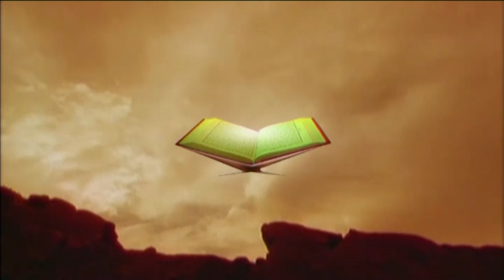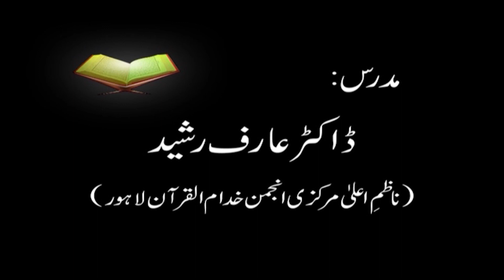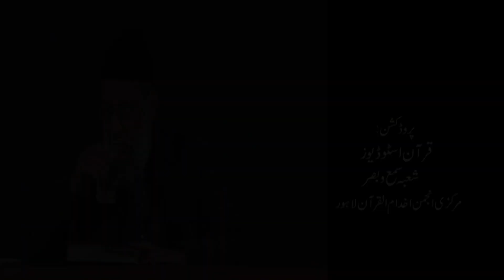041 Surah Hameem As-Sajdah (Ayaat 09 to 13) | Lecture 165